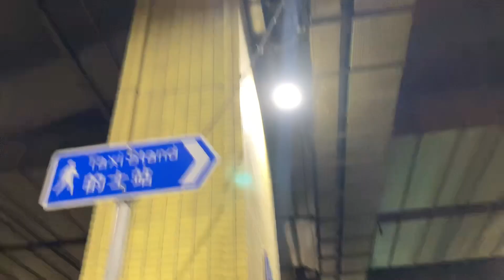Wing Ton high velocity wall fans at a bus terminal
Recently added, as this bus terminal gets very hot in the Summer. They're about 24"/60cm in diameter.

Please note: All my videos are creative commons unless they are recorded, e.g., in public where the owners of the place may object to it, or due to other reasons.